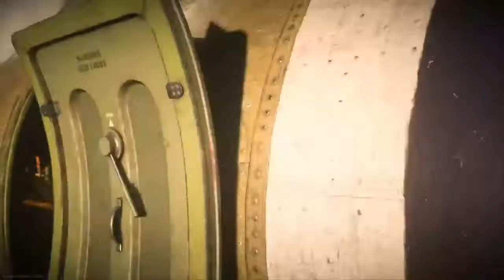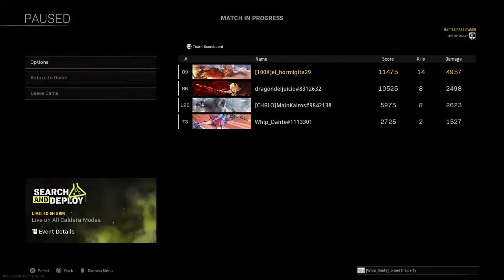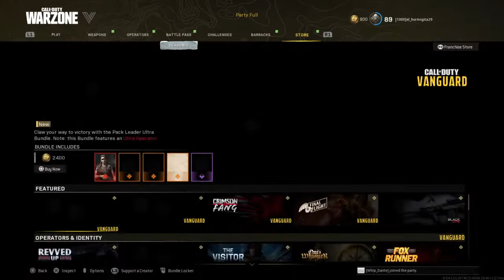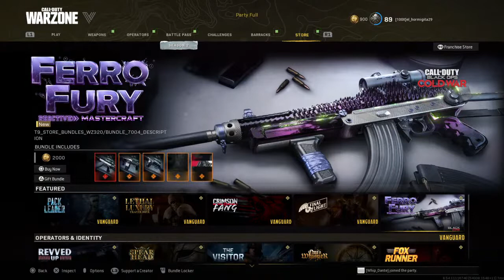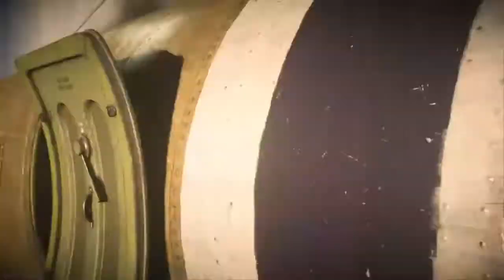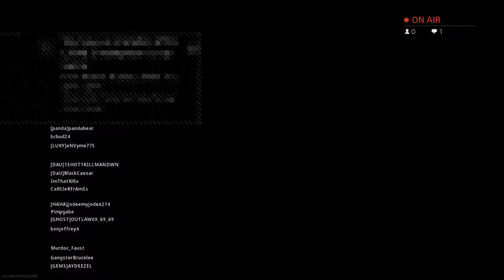Welcome to the jungle